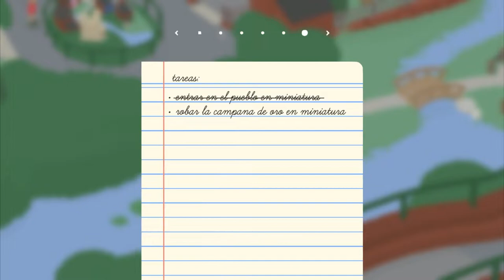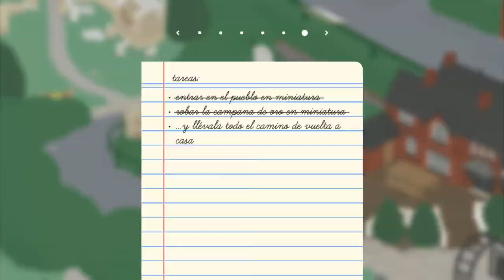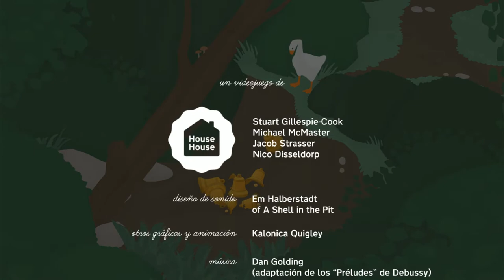Que nadie me DETENGA!!! - Untitled Goose Game FINAL - TURBO FOZTON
▶️ Ya pasamos mucho tiempo bajo las sombras como un ninja emplumado, es hora de enfrentar a todos y huir lo más rápido posible!!!

►Muchas gracias!